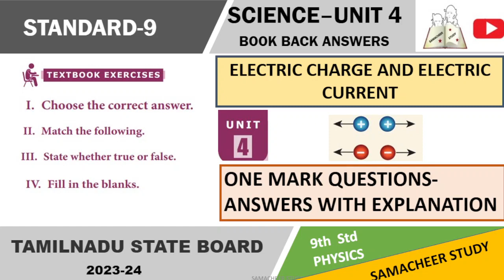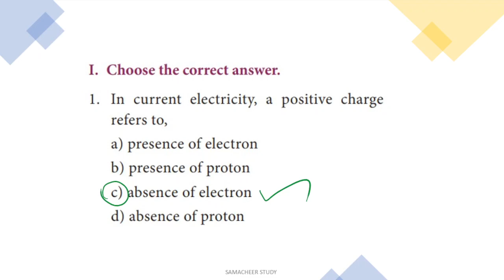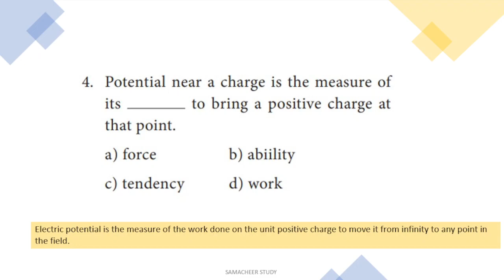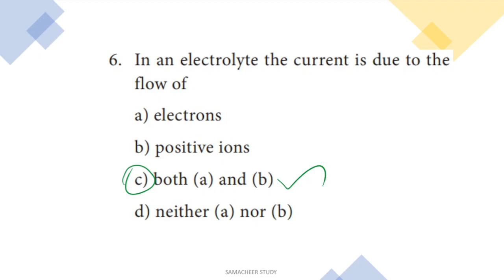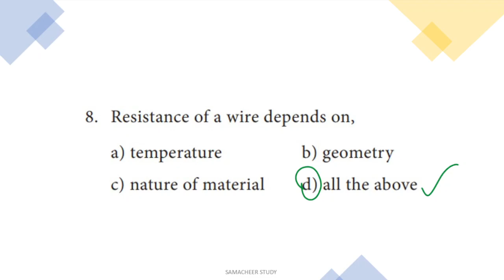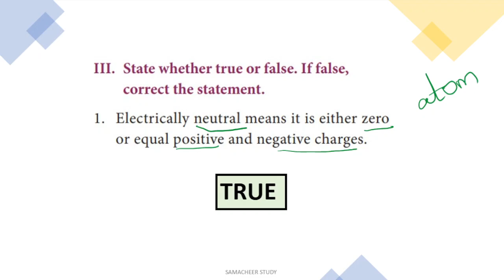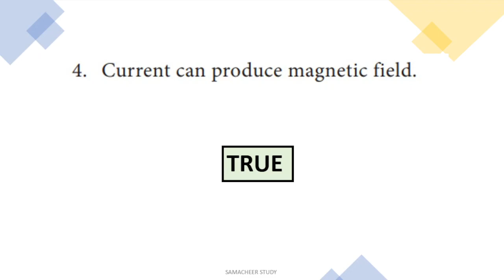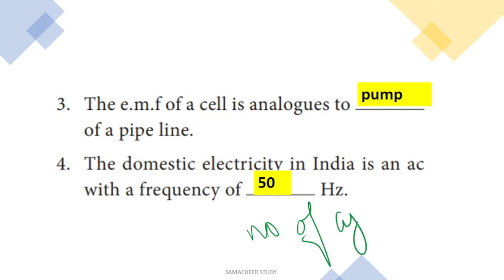9th science lesson 4 book back answers|one mark questions| unit-4 electric charge & electric current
9th science lesson 4 book back answers|one mark questions| unit-4 electric charge & electric current
Tamilnadu state board unit-4 book back question answers
9th science electric charge and electric current book back answers one mark questions unit 4 | 9th std science lesson 4| electric charge and electric current
9th science  one mark questions book back answers unit 4
9th science  book back answers unit 4 one marks
unit-4 electric charge and electric current lesson std-9 English medium explanation in Tamil
unit 4
Book back questions with answers.
9th standard science book
Term 1
 Part 1
IN TAMIL
tamil
google
9th standard science
"samacheer kalvi"
"tamilnadu stateboard"
"chapter-4"
I. Choose the correct answer.
1. In current electricity, a positive charge
refers to,
a) presence of electron
b) presence of proton
c) absence of electron
d) absence of proton
2. Rubbing of comb with hair
a) creates electric charge
b) transfers electric charge
c) either (a) or (b)
d) neither (a) nor (b)
3. Electric field lines from positive
charge and in negative charge.
a) start; start b) start; end
c) start: end d) end; end
4. Potential near a charge is the measure of
its to bring a positive charge at
that point.
a) force b) abiility
c) tendency d) work
5. Heating effect of current is called,
a) Joule heating b) Coulomb heating
c) Voltage heating d) Ampere heating
6. In an electrolyte the current is due to the
flow of
a) electrons
b) positive ions
c) both (a) and (b)
7. Electroplating is an example for
a) heating effect b) chemical effect
c) flowing effect d) magnetic effect
8. Resistance of a wire depends on,
a) temperature b) geometry
c) nature of material d) all the above
II. Match the following.
1. Electric charge (a) ohm
2. Potential difference (b) ampere
4. Resistance (d) newton per
coulomb
5. Electric current (e) volt
III. State whether true or false. If false,
correct the statement.
1. Electrically neutral means it is either zero
or equal positive and negative charges.
2. Ammeter is connected in parallel in any
electric circuit.
3. The anode in electrolyte is negative.
4. Current can produce magnetic field.
IV. Fill in the blanks.
1. Electrons move from potential to
 potential.
2. The direction opposite to the movement
of electron is called current.
3. The e.m.f of a cell is analogues to
of a pipe line.
4. The domestic electricity in India is an ac
with a frequency of Hz.